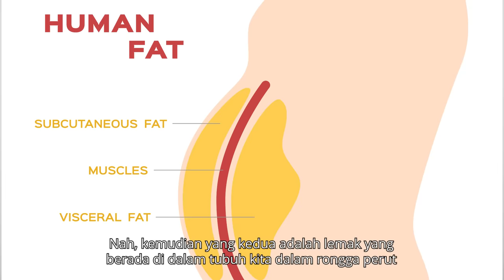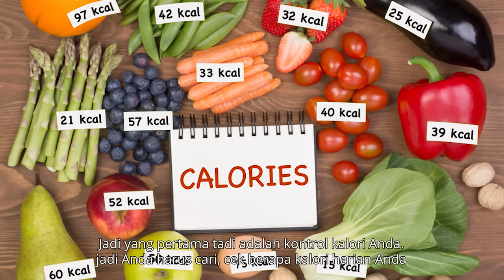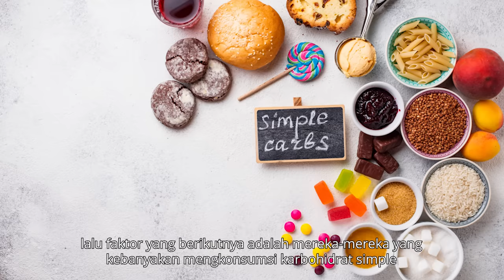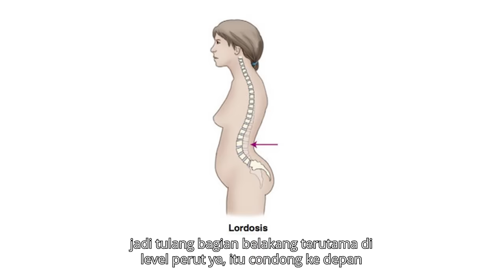6 Penyebab Perut Anda Buncit & Solusinya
6 Penyebab Perut Anda Buncit & Solusinya

Sobat sehat kali ini saya membahah tentang masalah perut buncit. Kali ini ada 6 penyebab mengapa perut kita bisa buncit dan solusinya. Tonton sampai selesai